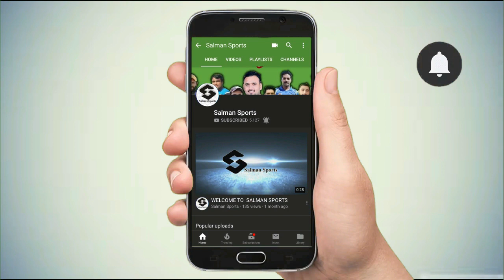Ahsan Chitta VS Khurram Chakwal || Ayub Park Tournament || SALMAN SPORTS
to Buy Salman Sports Bat: contact here
Then:
Like This Videos
Do comment on this Video

1) Sargodha Tournament || both Semi Finales || Final

 KHURRAM CHAKWAL vs TAMOUR MIRZA
1) Talagang Final | Khurram Chakwal Tahri Pindi Farhad Alam Vs Tamour MIrza Sanam Iqbal Zaheer Kalia